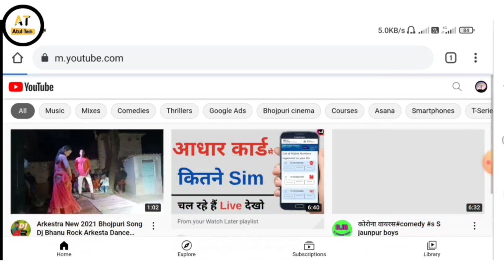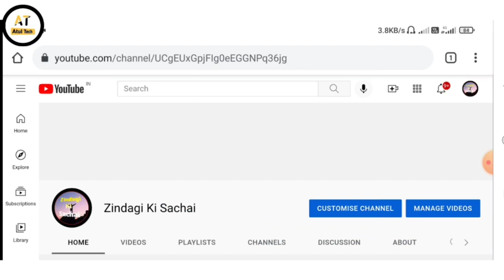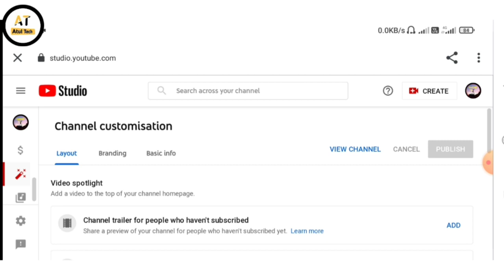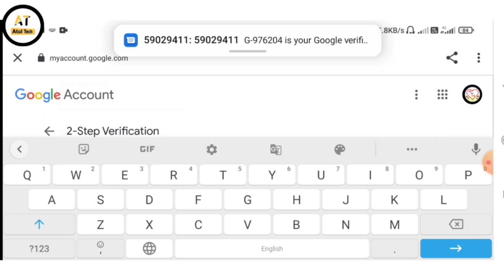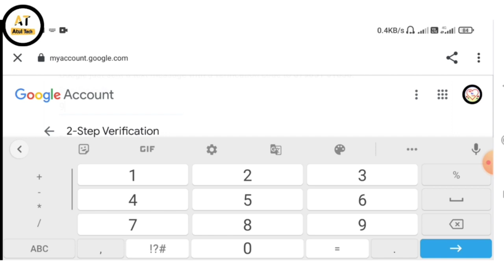youtube channel ka 2 step verification kaise kare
Hi friends

दोस्तों आज हम इस वीडियो में बताएंगे आप अपने यूट्यूब चैनल का टू स्टेप वेरीफिकेशन कैसे करते हैं और साथ ही लाइव करके दिखाएंगे तो वीडियो को शुरू से अंत तक देखना है और वीडियो में हम आपको स्टेप बाय स्टेप बताएंगे

Two-step verification
2-step verification code
Google Authenticator
2fa Settings iPhone
2-step verification off
google 2-step verification backup codes
Wmlink 2-step verification
What is 2 step verification in YouTube monetization

like shear comment

thanks for whaching